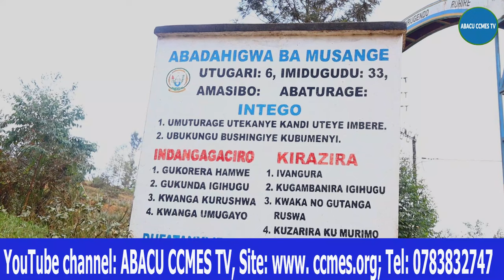MUKESHIMANA Françoise yishimiye kongera guhura n'abavandimwe be nyuma y'imyaka 29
Ku wa 17 Kanama 2023, Umuryango CCMES ( Ijwi ry'Umubyeyi Utihebye ) wahuje MUKESHIMANA  Fransaise aliasi NTAWANGUNDI n'umuryango we. Hari hashize igihe kirekire kuko baburanye muri Jenoside yakorewe Abatutsi 1994. Umuryango CCMES urashimira abitanze bose kugirango iki gikorwa kigerweho byumwihariko Radio Mariya Rwanda kuko idufasha gutambutsa amatangazo ntakiguzi. Murakoze!!